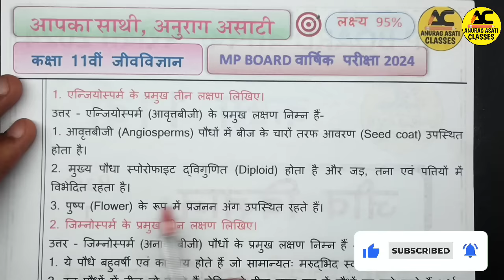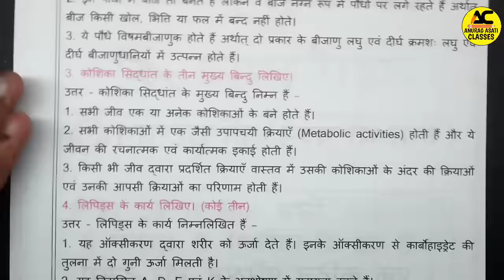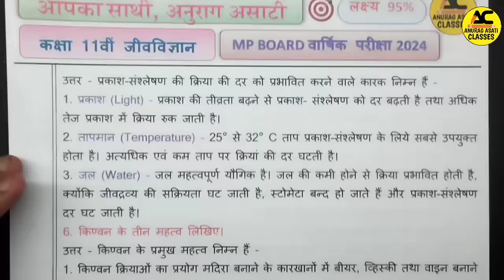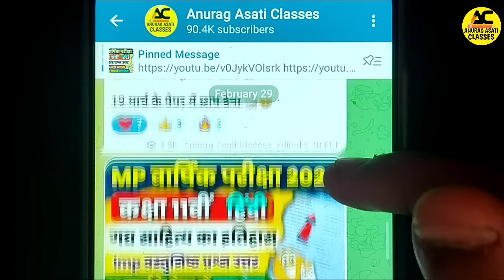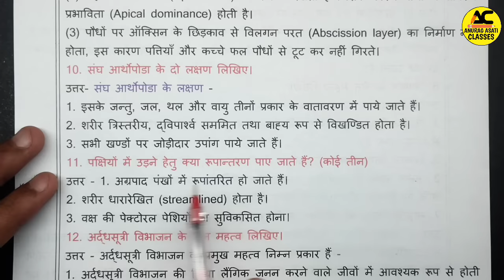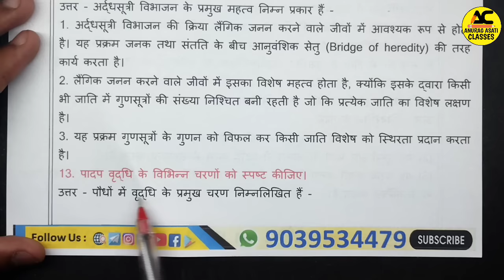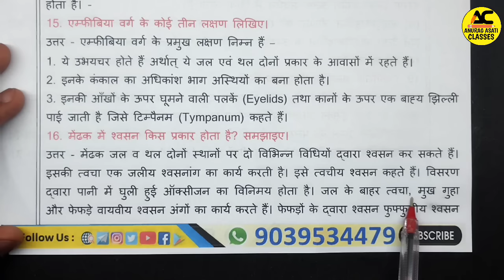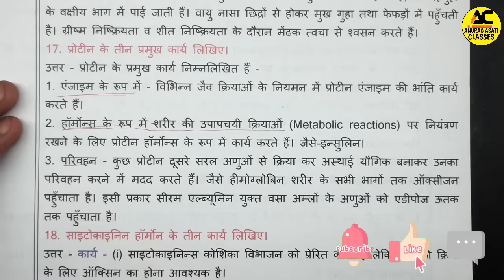Class 11th Biology 😱 वार्षिक परीक्षा पेपर 💯2024 | Mp board Jeev Vigyan Varshik Pariksha Real Paper🔥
Class 11th Biology imp Questions Answers 2024 🔥| Mp board Jeev Vigyan Varshik Pariksha Real paper😍

Topic cover,

Topic cover,

Mp Board class 11th biology varshik paper 2023-24,
11th jeev vigyan important questions 2023-24,
Class 11th biology varshik pariksha important questions 2024,
Mp Board varshik paper 2024 Class 11th jeev vigyan,
Mp Board class 11th jeev vigyan important questions 2023-24,
biology class 11th important questions,
biology class 11th important questions varshik pariksha,
Class 11th jeev vigyan annual exam important questions 2023-24,
biology class 11th final exam important questions,
Class 11th jeev vigyan important questions 2024,
कक्षा 11वीं जीव विज्ञान के महत्वपूर्ण प्रश्न,
वार्षिक परीक्षा 2024 कक्षा 11वीं जीव विज्ञान महत्वपूर्ण प्रश्न,
कक्षा 11वीं जीव विज्ञान वार्षिक पेपर,
11वीं जीवविज्ञान वार्षिक पेपर,
एमपी बोर्ड कक्षा 11वीं जीव विज्ञान महत्वपूर्ण प्रश्न 2024,
एमपी बोर्ड कक्षा 11वीं जीव विज्ञान वार्षिक पेपर 2024,
एमपी बोर्ड वार्षिक पेपर 2024 कक्षा 11वीं जीव विज्ञान